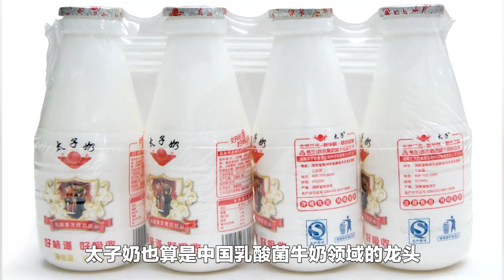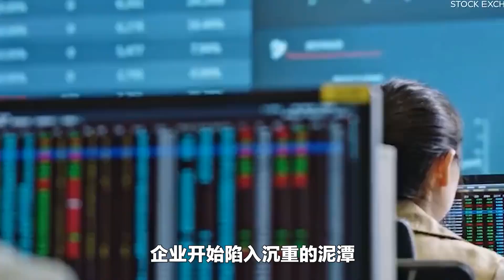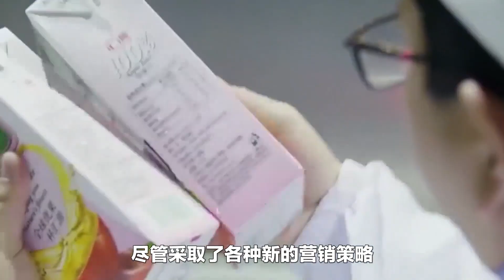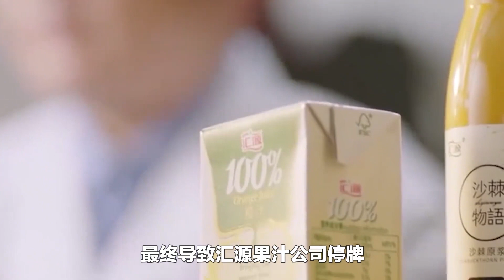破产后“很惨”的6位富豪，亿万老总街头捡垃圾，许家印人人喊打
我吐槽明星，你们吐槽我#许家印

欢迎留言吐槽、点赞、订阅。